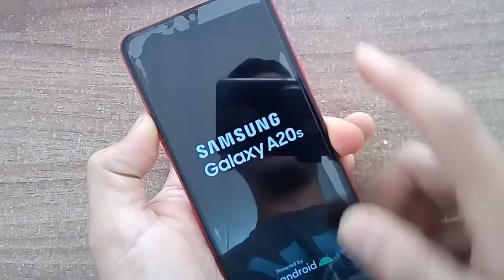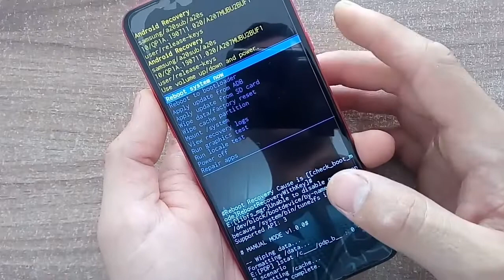Como Formatar o celular Samsung Galaxy A20s (Hard Reset) 18/11/2021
Compartilhe !!!